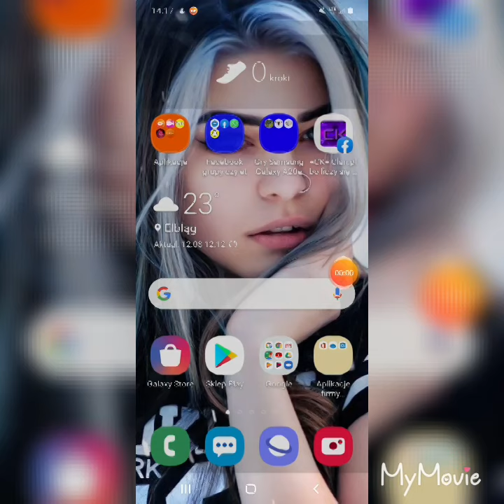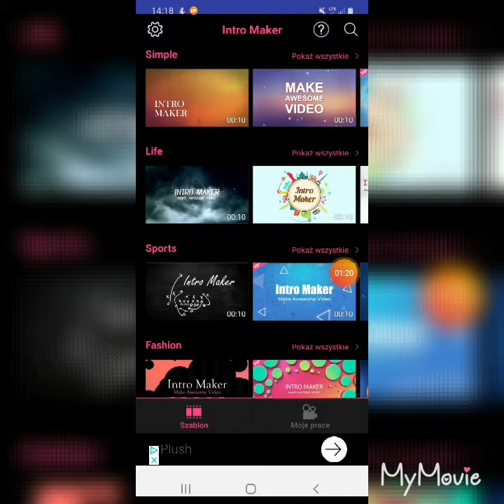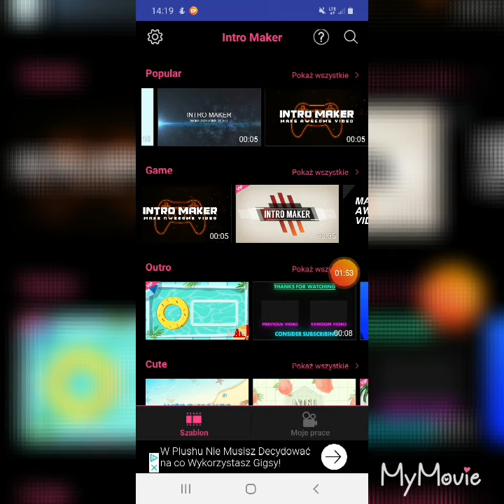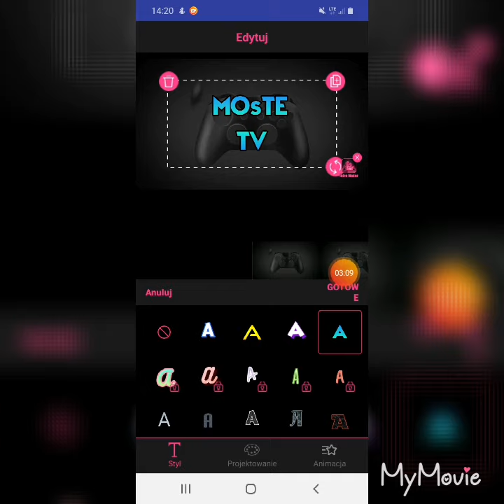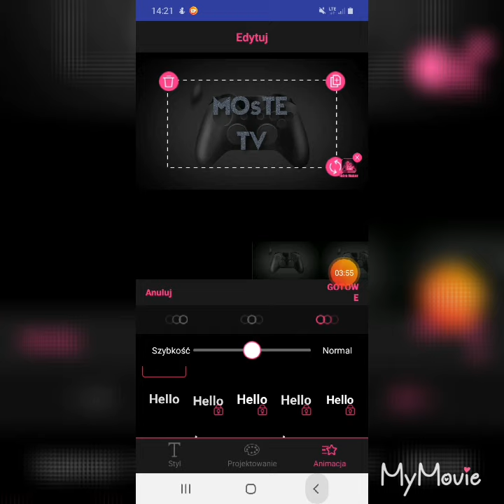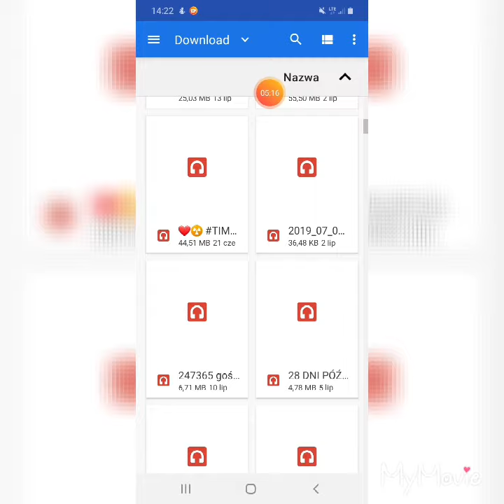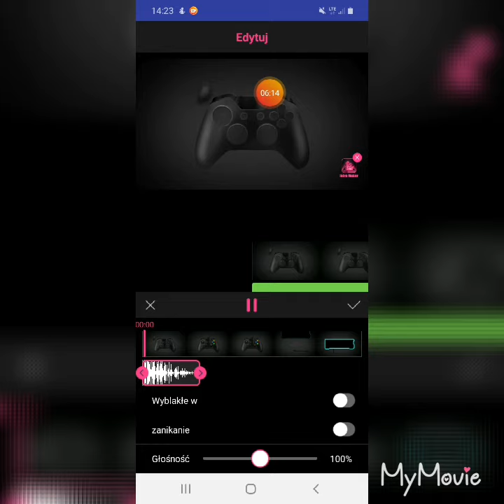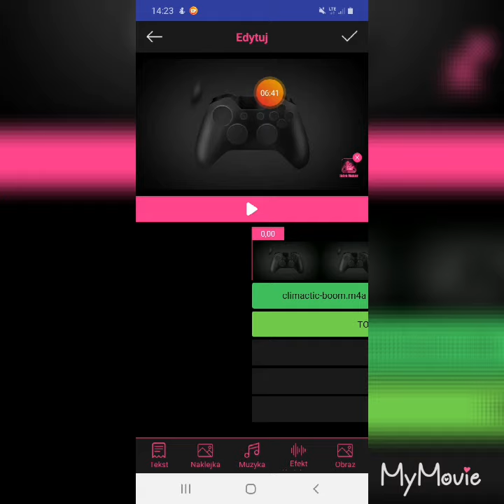Jak pobrać stworzyć intro na yt odcinek dla początkujących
Pobrać łatwo i stworzyć łatwo intro polecam dla tych kto pierwszy raz z takim Interem sie bawi
Dowolne tła intra